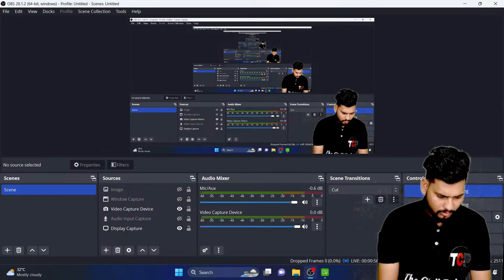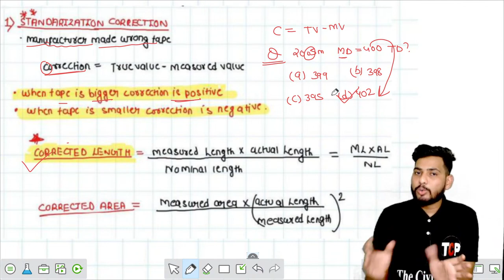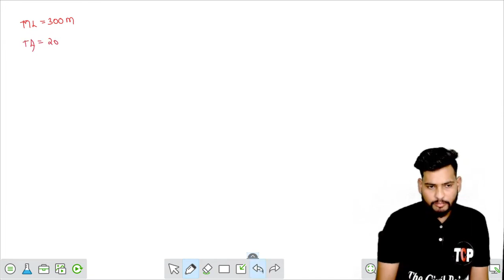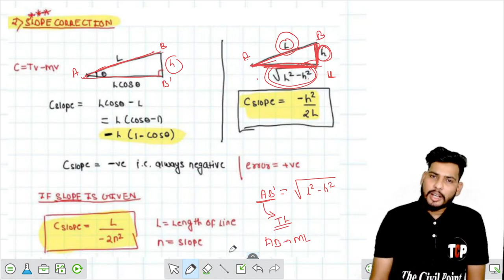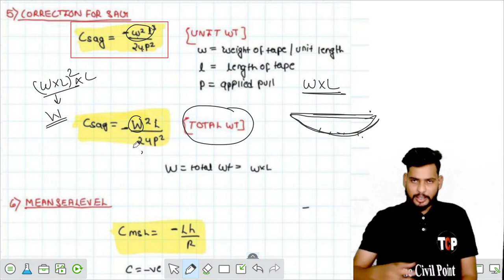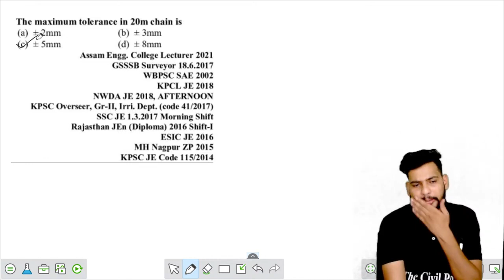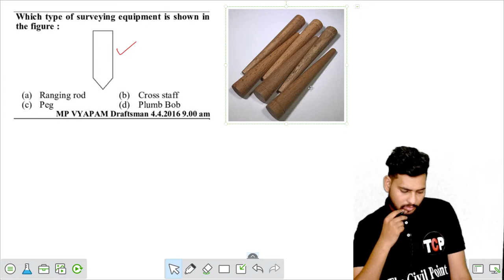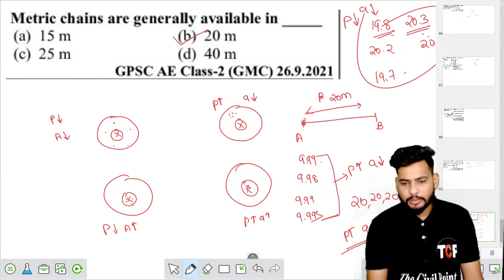MPPSC PRINCIPAL VACANCY 2023 | Chanakya Batch| Civil Engineering (Surveying lec -03) by Prabhav sir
Course Features :-
1.( Tech  + Non tech ) Video lectures
2. Notes
3.Previous year questions practice ( 10, 000 + )
5. Doubts sessions
Some important links -
1.WhatsApp group 👇👇👇